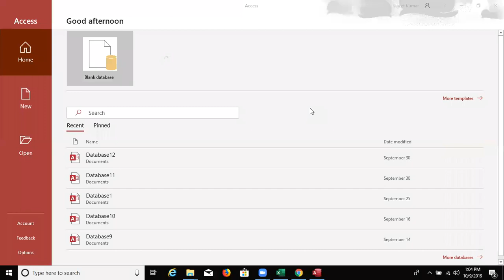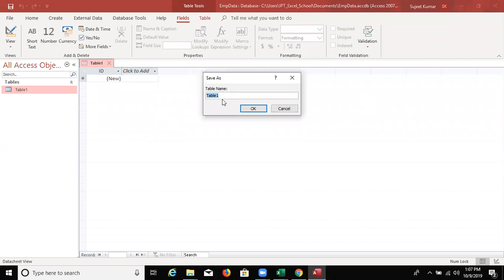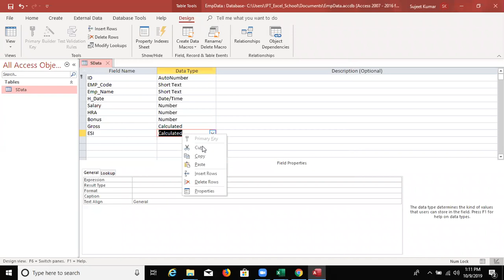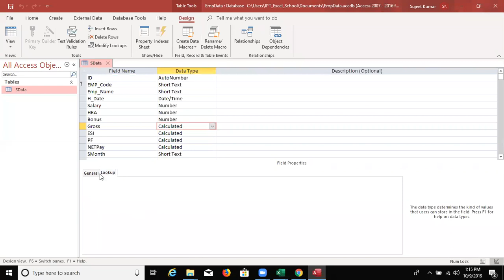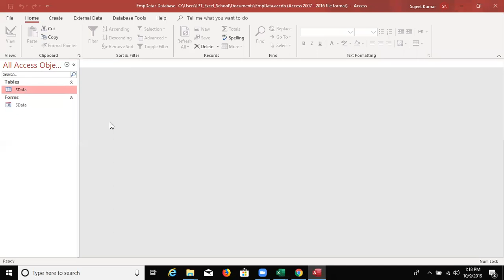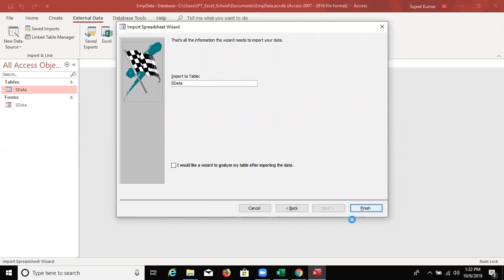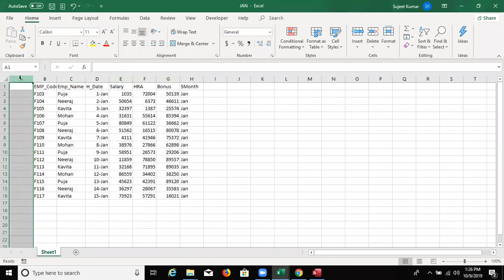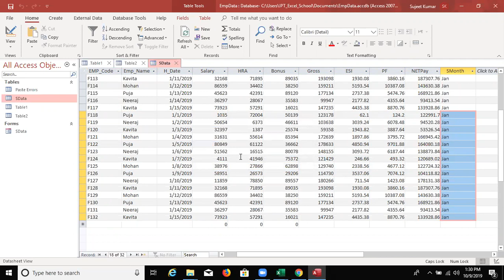MS Access Class -1 Learn Online Live